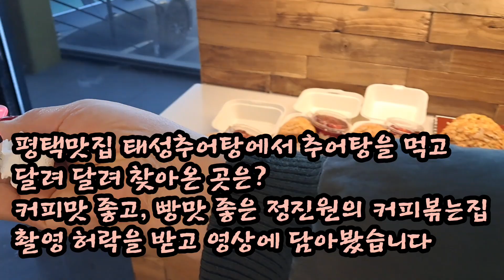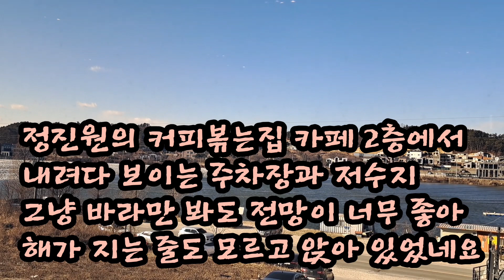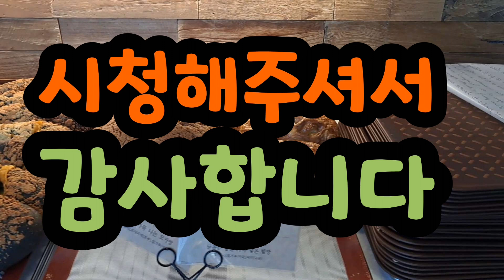정진원의 커피볶는집